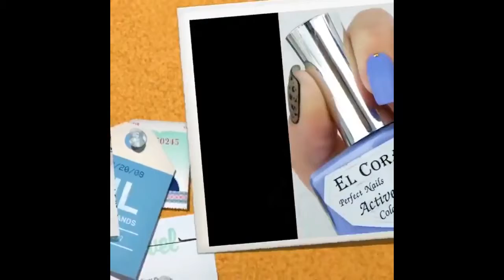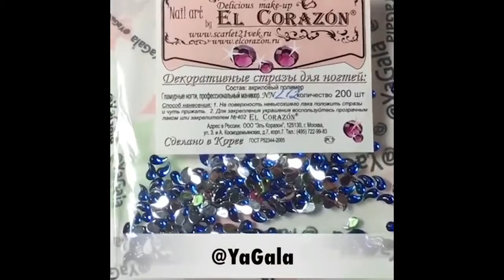Pretty Nail Art 2019 💄😱 Best Nail Art Designs Compilation | Part 4